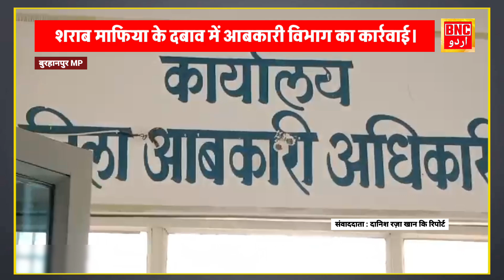अवैध शराब की शिकायत पर सरपंच के घर तोड़फोड़। कांग्रेस ने कलेक्टर से की शिकायत